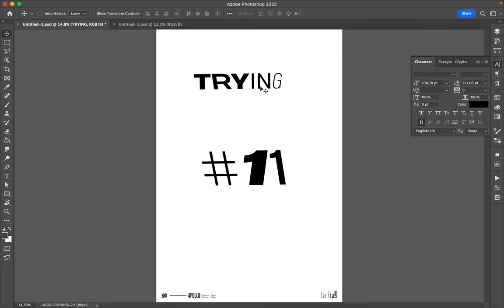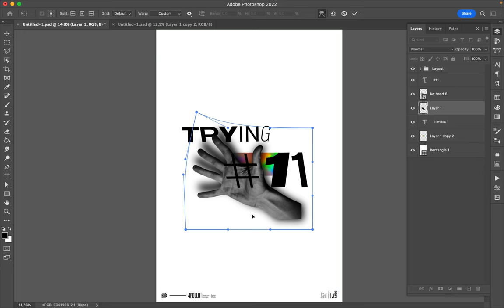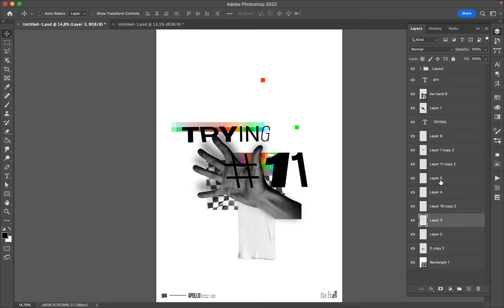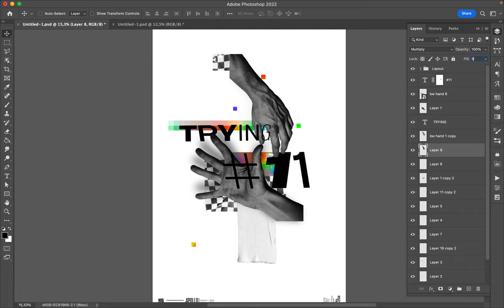Poster Speed Art 1256 Trying 11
The minimalist of the mini-series.